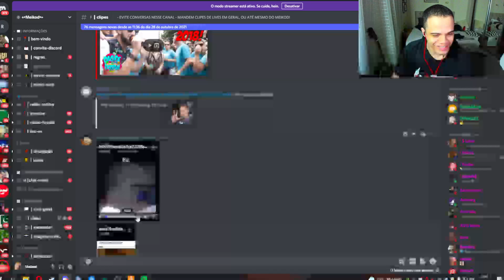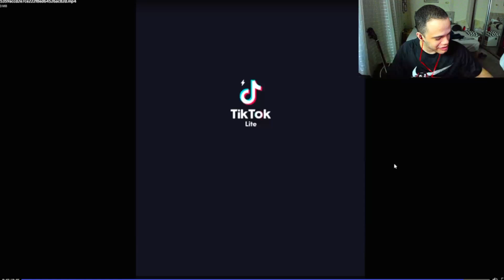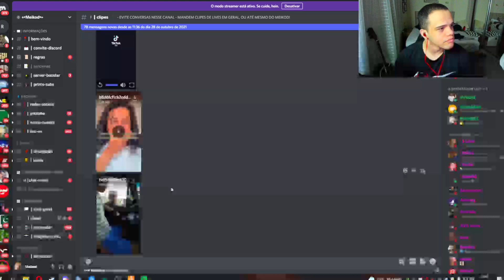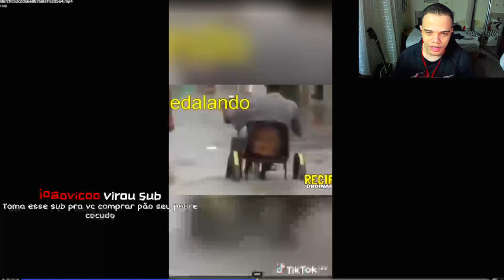REACT DO MEIKOD ! TENTE NÃO RIR COM ESSE VÍDEO !